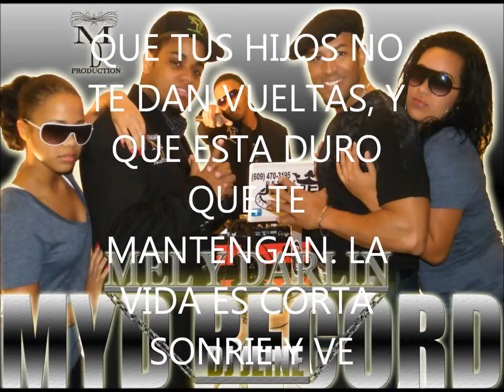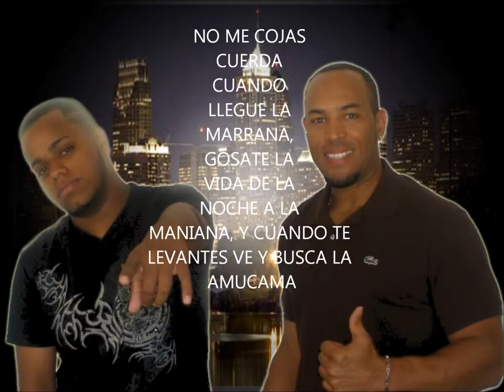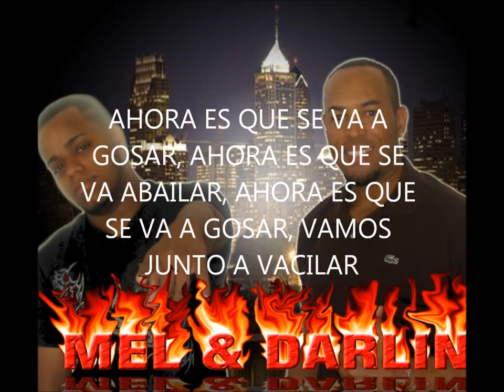Mel Rosario- (el montro) "Gosa la vida" MYD